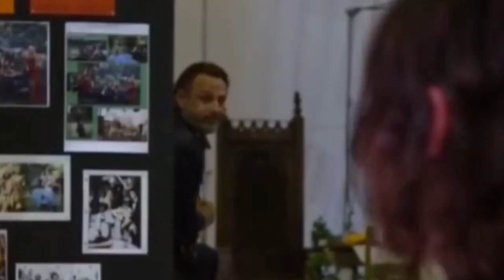my favourite norman reedus moments part 2